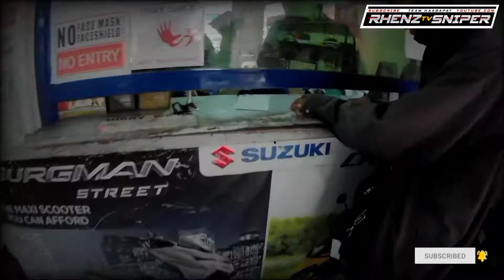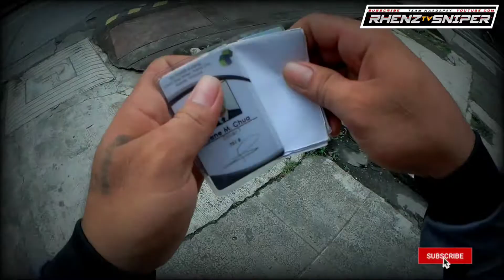𝙒𝙃𝙀𝙀𝙇𝙏𝙀𝙆 𝘾𝙐𝘽𝘼𝙊 ( 𝙌𝙐𝙀𝙕𝙊𝙉 𝘾𝙄𝙏𝙔 𝘽𝙍𝘼𝙉𝘾𝙃 )